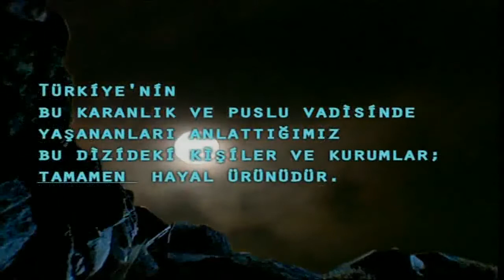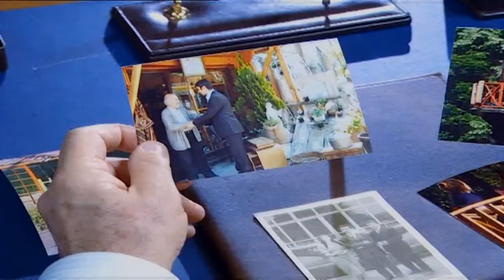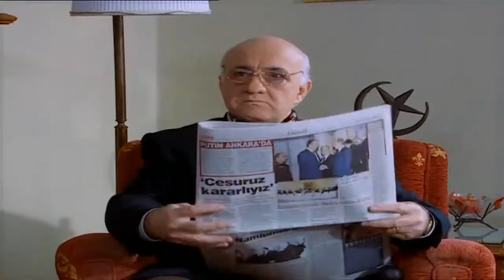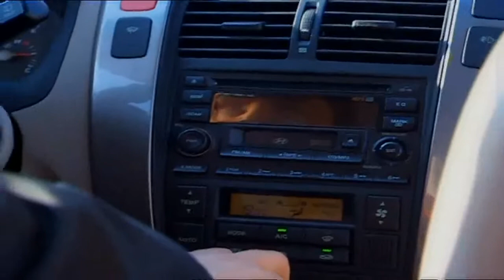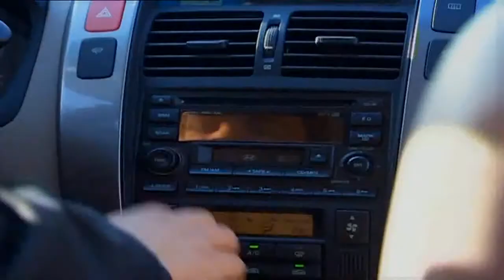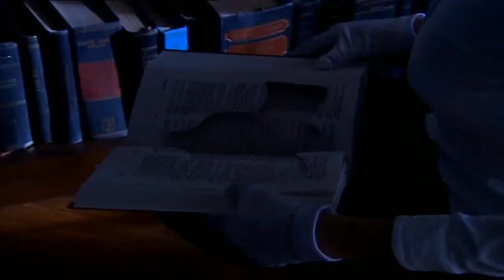Kurtlar Vadisi - 65. Bölüm HD (720P/16:9/Logosuz)